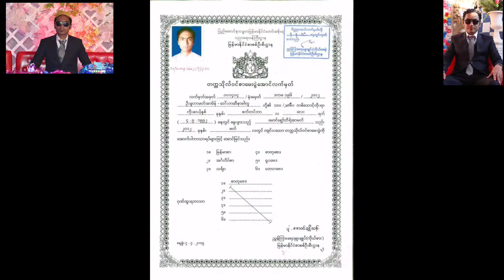Entertainments and recreations in my wedding party with my friends and students